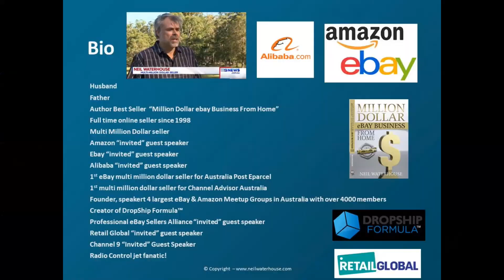Success Selling On eBay Amazon Is Much Closer Than Most People Think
Everyone uses eBay and or Amazon, but many don’t know how great they can be if you’re trying to make money.
 In this week’s video, multi-million dollar seller Neil Waterhouse shows success is much closer than most people think.
Most people don’t realise to be successful on eBay and/or Amazon it’s all about the power of… just one.

Neil Waterhouse Bio
Amazon Invited Guest Speaker
Founder & host 4 largest eBay Amazon meetup groups in Australia with over 5,000 members
Author – Best seller - Million Dollar eBay Business From Home
eBay Invited Guest Speaker
Alibaba Invited Guest Speaker
#9 Nine Expert Guest Speaker
In business for over 30 years
Selling online full time for over 20 years
Creator of Dropship Formula™
1st eBay multi million dollar seller for Australia Post Eparcel
1st multi million dollar seller for Channel Advisor Australia

How To Outsource Work To Philippines Virtual Assistants For $1 PH